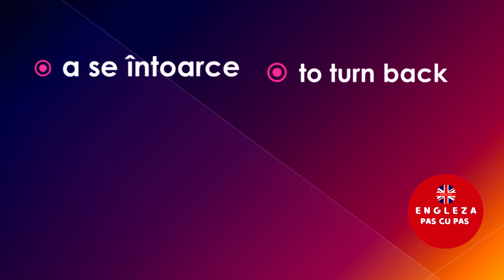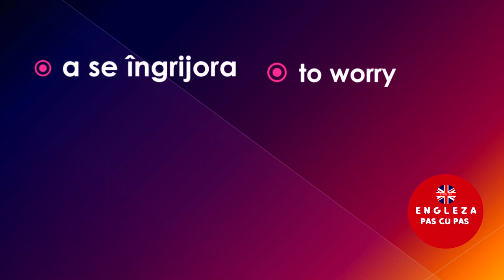verbe engl necunoscute.mp4